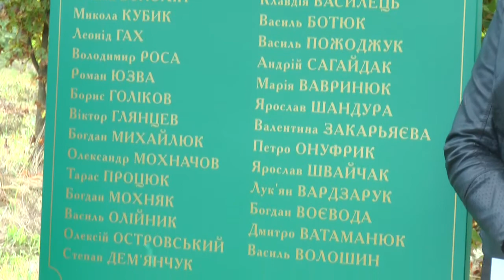Сьогодні в Україні вшановують пам'ять загиблих журналістів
Сьогодні в Україні вшановують пам'ять загиблих журналістів. Зокрема, урочистості відбулися на Івано-Франківщині у селі Клубівці. Традиційно біля алеї пам’яті  згадували тих, хто присвятив своє життя журналістиці.